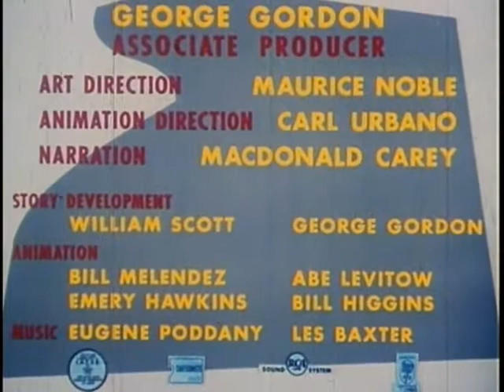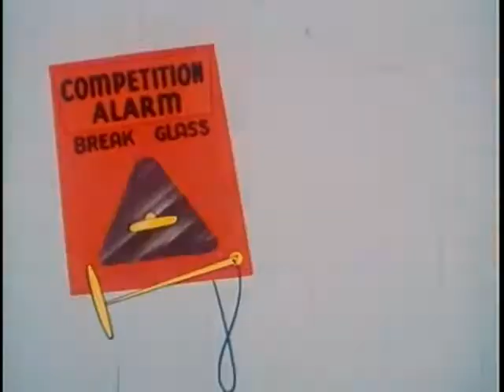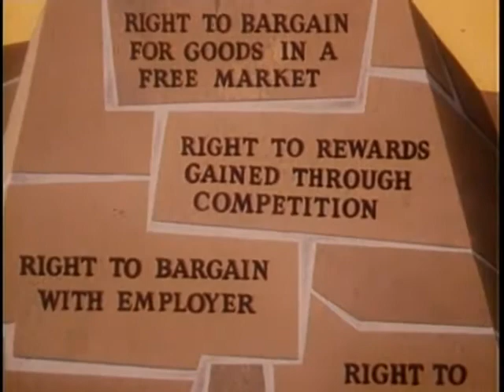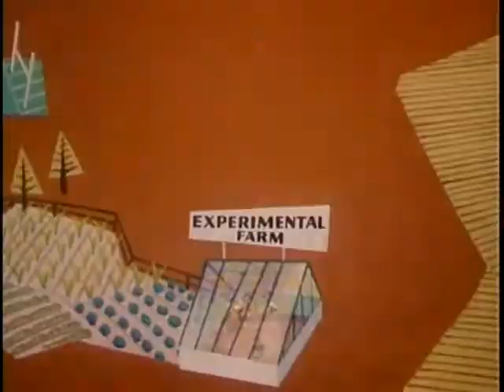Każdego Biznes (1954) - Tak wygląda kapitalizm - Podatki, Polityka, Rząd, Gospodarka, Praca